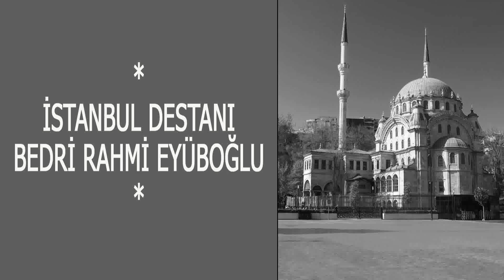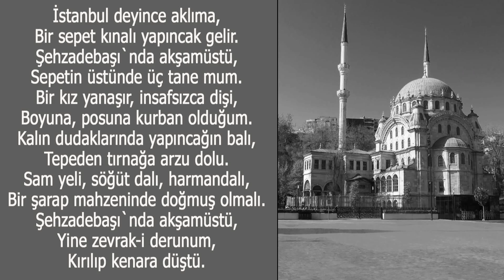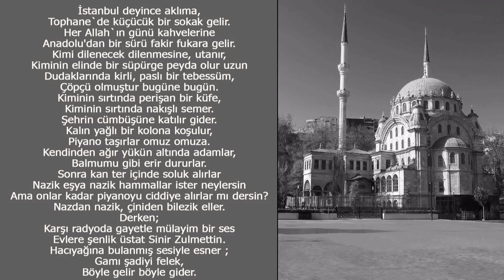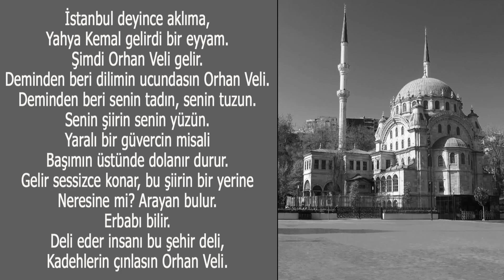İstanbul Destanı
♦ İSTANBUL ŞİİRLERİ...♦  BEDRİ RAHMİ EYÜBOĞLU  ♦